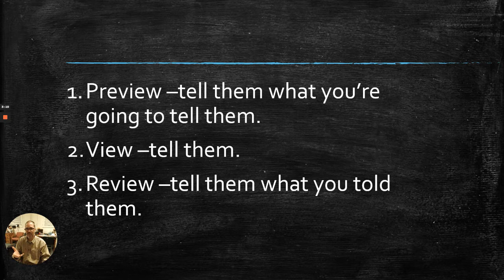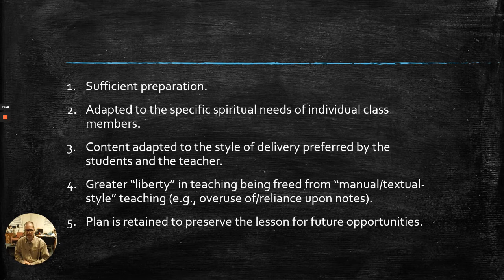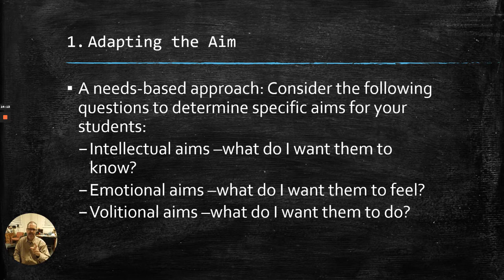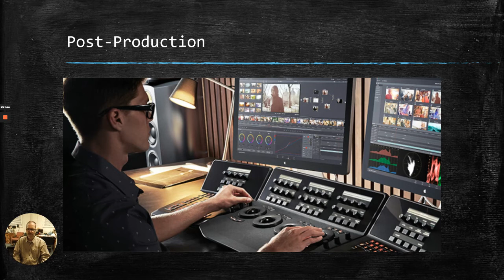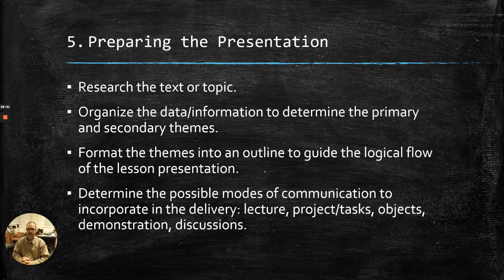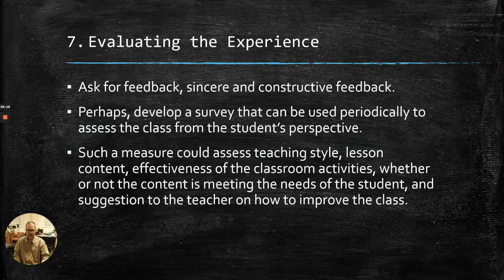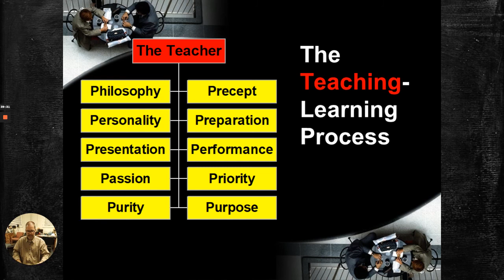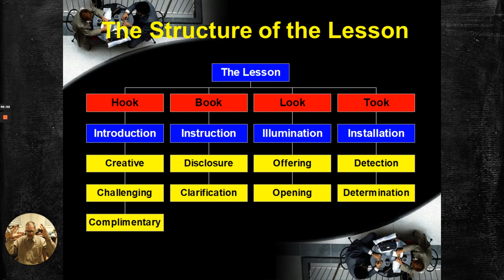Seminar 4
D. Alan Blanc, PhD
Communicating Biblical Truth